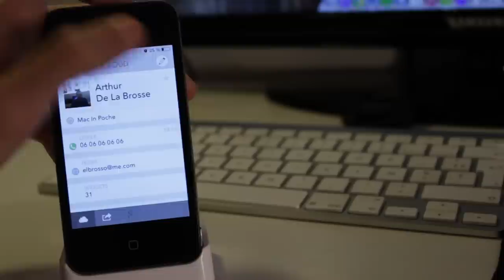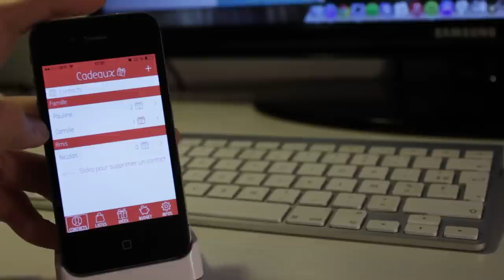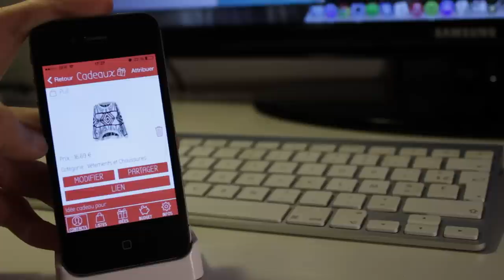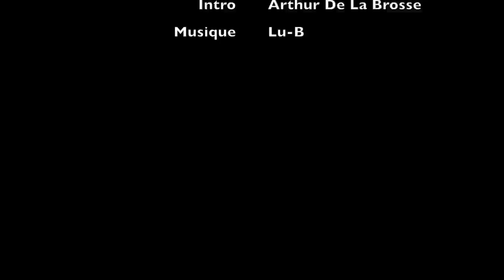L'Appéro #2 - Cobook, Bubbli, Cadeaux, Clumsy Ninja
L'Appéro, l'émission à consommer sans modération !

Cobook, Bubbli, Cadeaux et Clumsy Ninja sont les applications que j'ai choisi de vous présenter pour cettedeuxième édition de l'Appéro, en partenariat avec MacinPoche.fr.

Liens